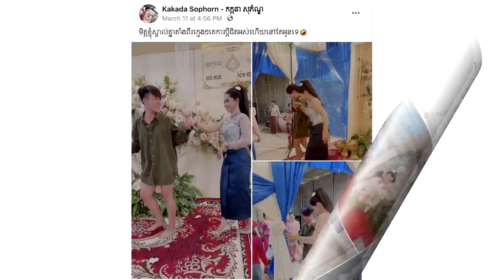បុរសដែលលួចទៅចូលរួមពិធីមង្គលការ នៅស្រុកឈូក កំពត អាចត្រូវផ្តន្ទាទោសដាក់ពន្ធនាគារពី ៥ឆ្នាំ ទៅ ១០ឆ្នាំ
សូមអធ្យាស្រ័យ

ចំពោះការមិនបានតប ខំមិនបានគ្រប់គ្នា

Ms Socheata